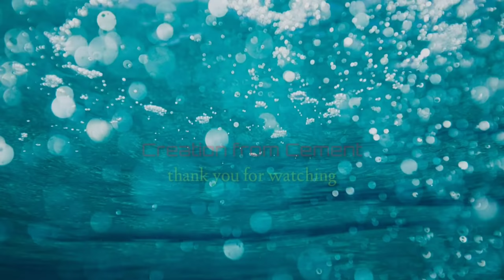Modern Wood Stove | Ideas to make from a broken pot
Modern wood stove | The idea of ​​​​upgrading a wood stove for farmers from a broken pot